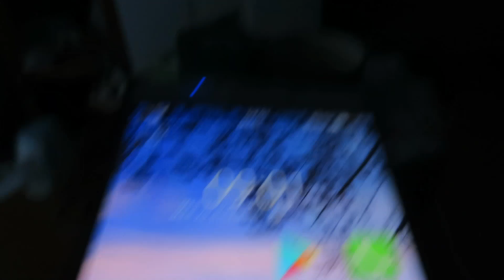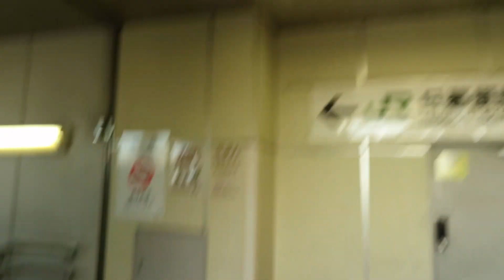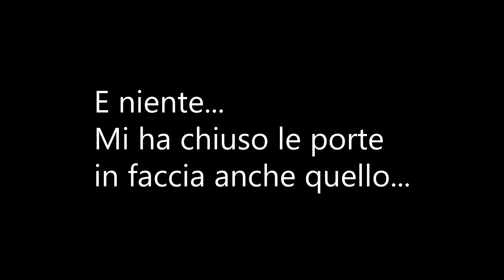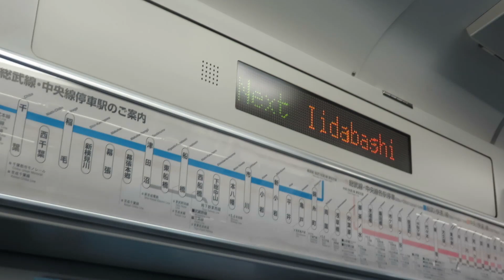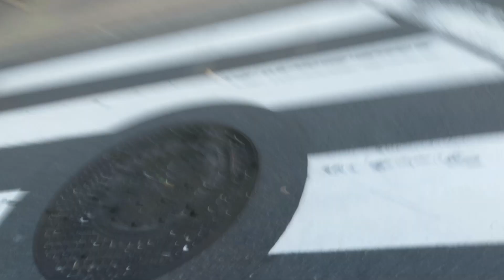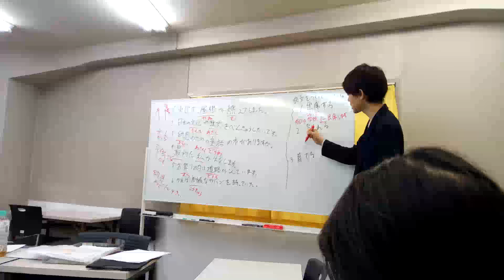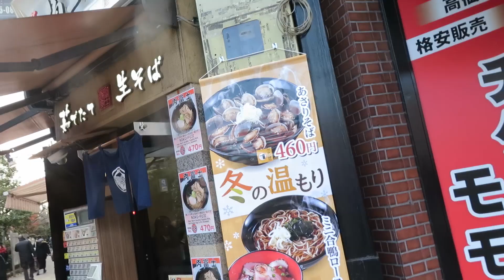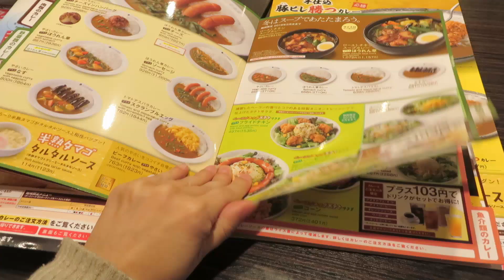Vlog: Una giornata (di corsa) con Sabrina a Tokyo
Com'è la vita da studenti a Tokyo? Una corsa continua contro il tempo! Ecco una mia giornata tipo, che ansia!
Credits: musica di sottofondo "Black and White" Max sturla/Media Right productions

Strumenti che abbiamo utilizzato per girare questo video:
Macchina fotografica Canon SX280 HS powershoot, fuori produzione dal 2015, un modello simile può essere l'SX620 HS powershoot
Scheda di memoria Lexar 32 GB
Notebook Asus N552VX-FW131T